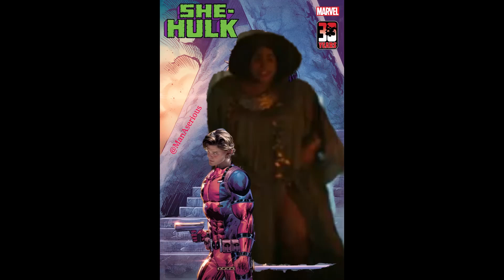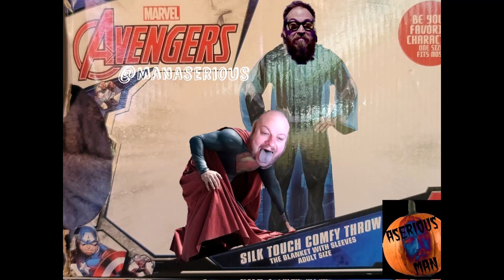2022 FNT Meme Reel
A complete meme-reel of my 2022 Friday Night Tights memes. Cheers. Happy New Year, and thanks for the memeries.

@nerdrotic  @GeeksandGamers  and all the FNT crew and guests. Thank you for the inspiration. And you're welcome for the cringe.